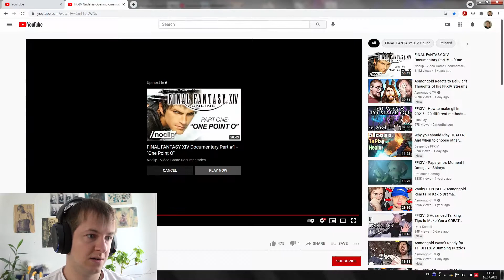FFXIV 1.0 Used To Look Like This?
Is this how FFXIV 1.0 used to look like? Wow Final Fantasy 14 really changed with 2.0 and it’s interesting to see how this game was saved. FFXIV had a bad start but is now one if not even the most popular MMO. Naoki Yoshida saved FFXIV indeed.